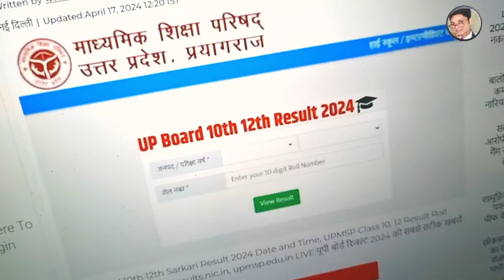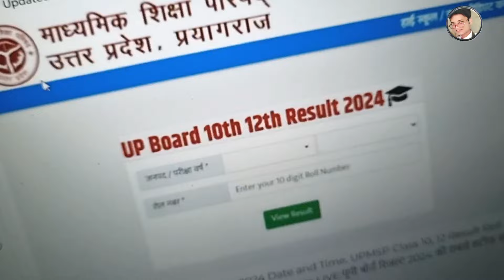आज यूपी रिजल्ट सभी छात्र ऐसे करें चेक 🤗 | UP Board Result 2024 kab aayega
आज यूपी बोर्ड का रिजल्ट सभी छात्र ऐसे करें चेक 🤗 | UP Board Result 2024 kab aayega | UP Board Result 2024

About This Video :- iss video me bataye hain UP Board 2024 ka result kaise aaplog dekhenge up board ka result kaise kare check kaha se dekhen result iski puri jankari iss video me bataye gye hain

2024 यूपी बोर्ड का रिजल्ट आज जारी यहाँ से करें चेक
2024 यूपी बोर्ड का रिजल्ट कब घोषित होगा